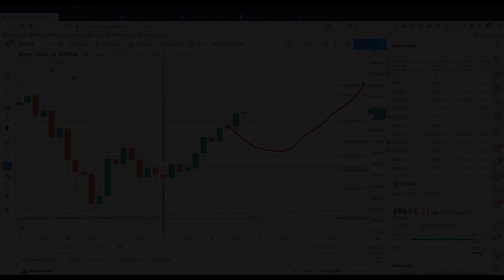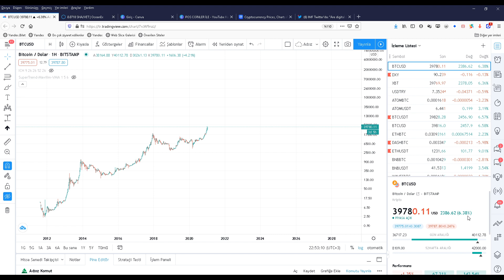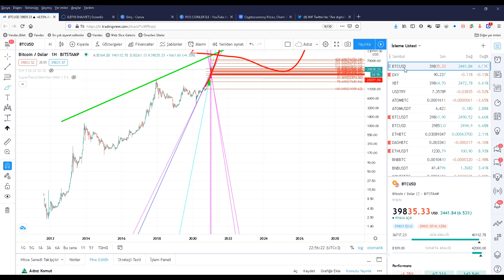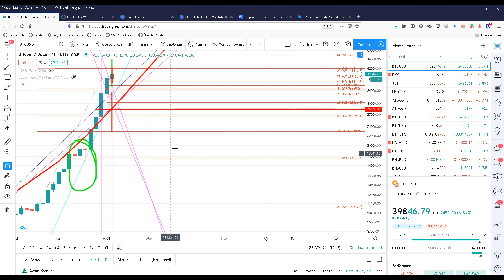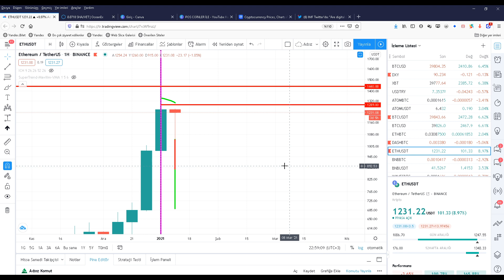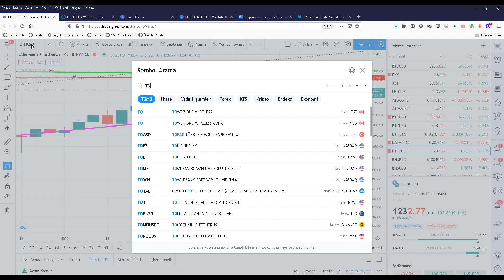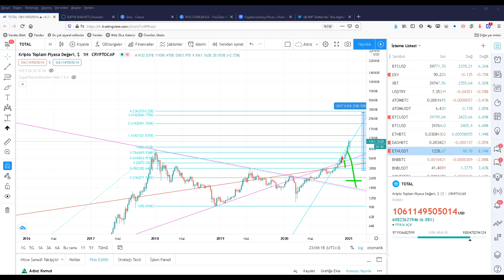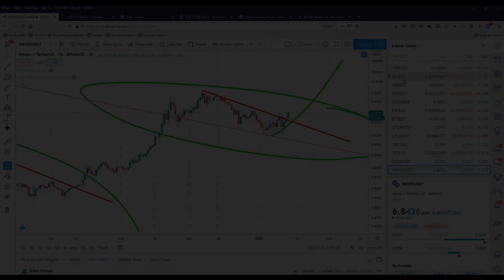YENİNİN DÜNYA DÜZENİ - MASS ADOPTION